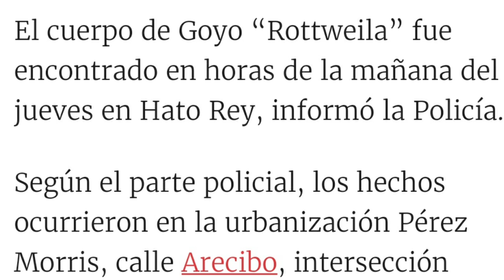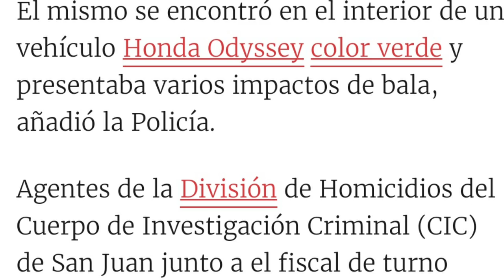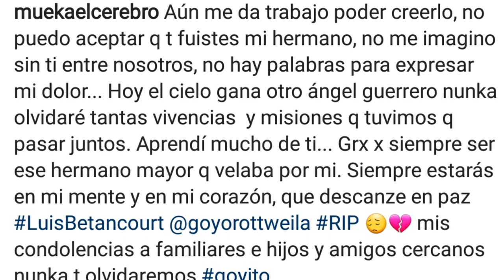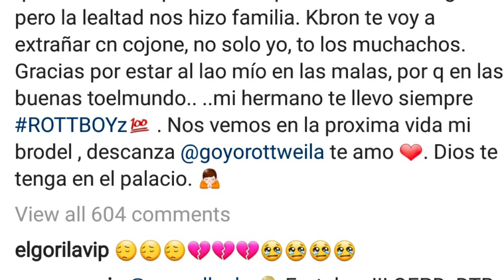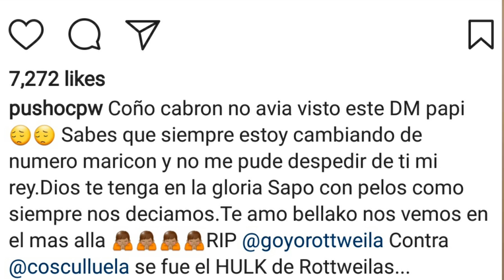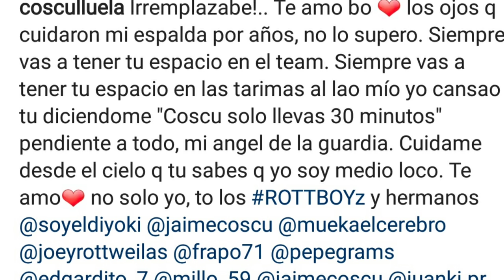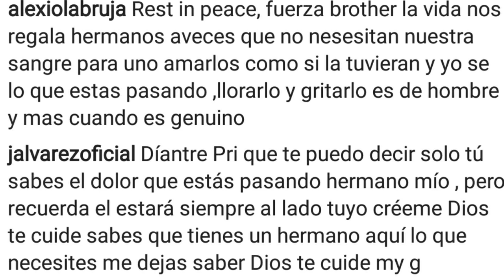Asesinan a Goyo Rottweilas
Facebooks Personales

RapReggaetonTuYYo Grupo Oficial

Delen like a Rap Reggaeton Tu Y Yo. mi facebook

Mi soundcloud

Snapchat   Bermuda EL Triangulo
bermudarrtuyyo
Marcopolo
bermuda el triangulo

comment and criticisim. Is is a felony to make false DMCA claim
attention youtube i am not violating no rules on my video i got permission from the artist above to promote their music and allow to monetized my videos

PERSO S/AGENCIES FILING A FALSE OR FRIVOLOUS DMCA COMPLAINT MAY BE SUBJECT TO CIVIL LIABILITY